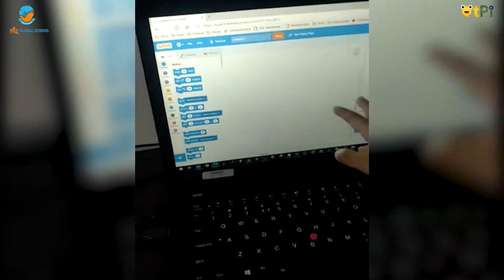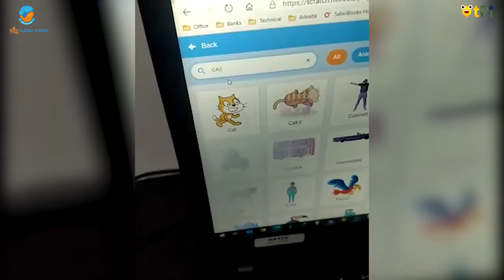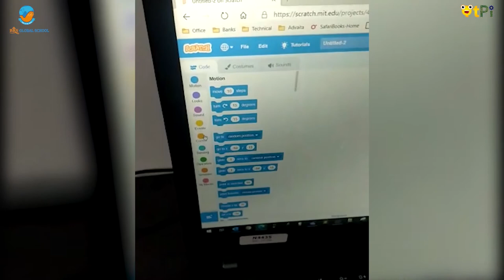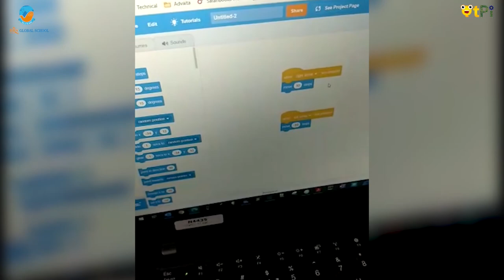Moving Sprite project in Scratch Programming by Lochani I Presentation in Telugu I Coding & Robotics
Scratch,  Moving Sprite project by Lochani from BRS Global School, Bengaluru. Learn coding, app development, AI, Robotics with QtLearn powered by QtPi robotics.

Regards,
QtLearn (QtPi Robotics)